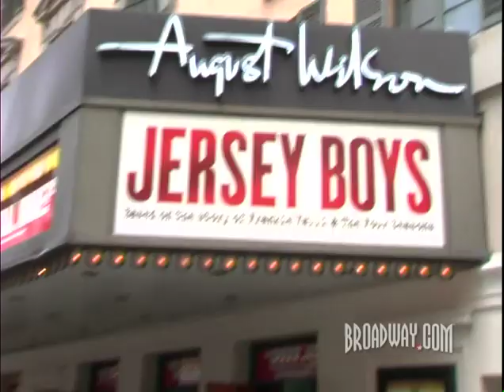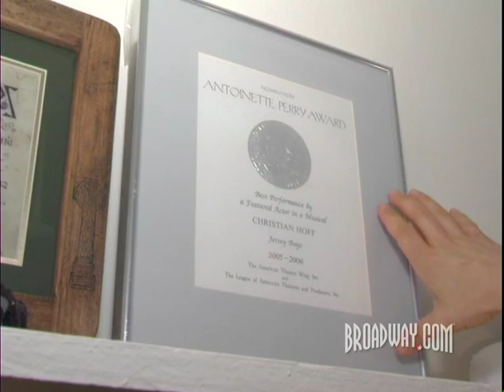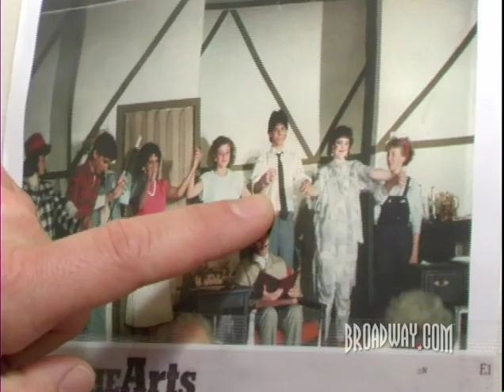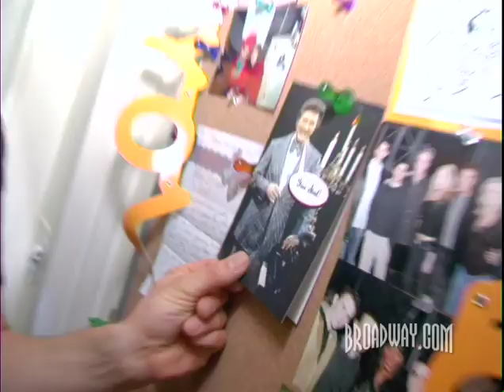Backstage at JERSEY BOYS on Broadway with Original Stars Christian Hoff, John Lloyd Young and More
Christian Hoff (Tommy DeVito) shares life backstage with co-stars J. Robert Spencer (Nick Massi), John Lloyd Young (Frankie Valli), Daniel Reichard (Bob Gaudio). Produced by Paul Wontorek for Broadway.com. Filmed in 2007 at the August Wilson Theatre.